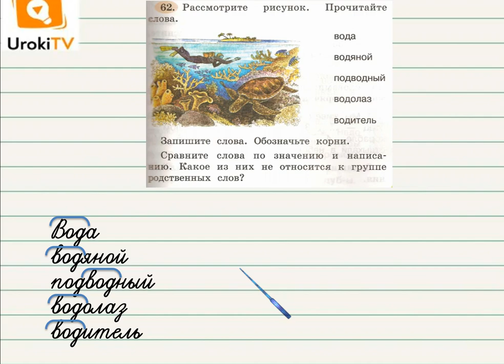Упражнение 62 — Русский язык 2 класс (Климанова Л.Ф.) Часть 2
При выполнении данного упражнения по русскому языку для учеников второго класса ребёнок должен знать, что такое родственные слова и уметь находить корень.